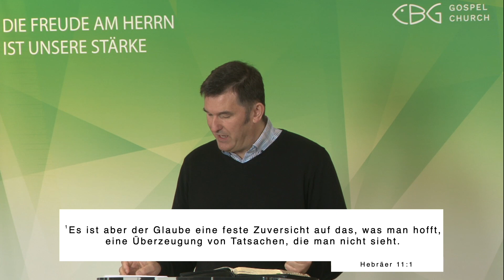01.06.2022 | Frühgottesdienst | Sei kein Frosch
Lukas 9,54 | Hebräer 11,1 | Römer 1,25 | Römer 5,10